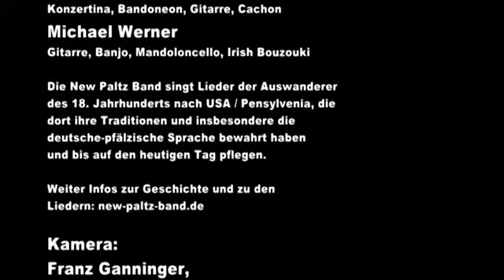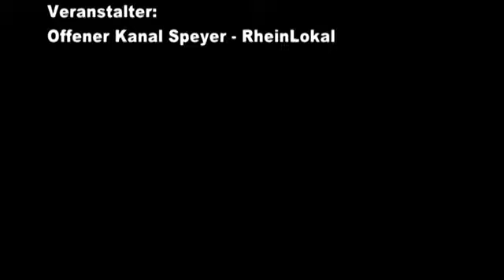New Paltz Band - Deitsche Musik (2017)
Songs in Pennsylvanisch-Deitsch.
Recorded by Offener Kanal Speyer (Palatinate, Germany)
Musicians: Michael Werner, Uwe Volk, Adelheid Hillner, Josef Rill